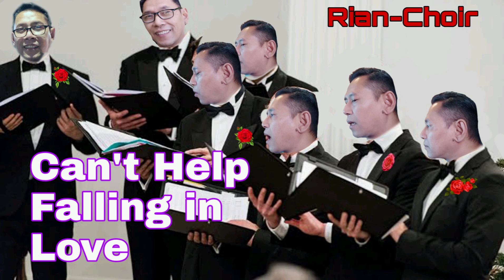Can't Help Falling In Love - Choir